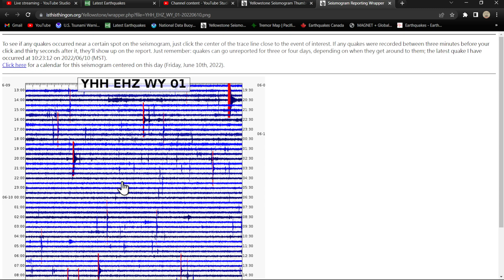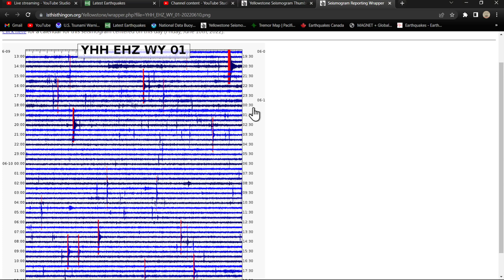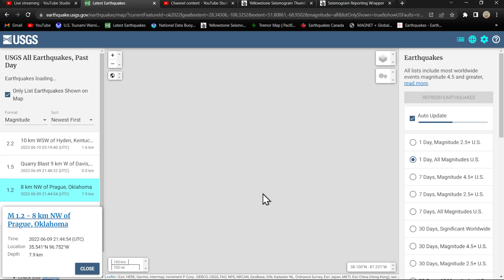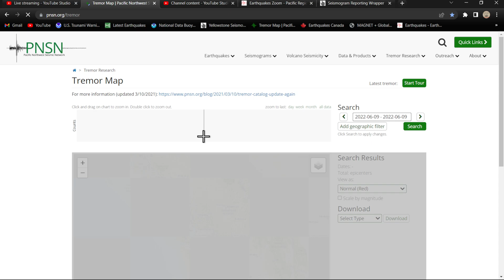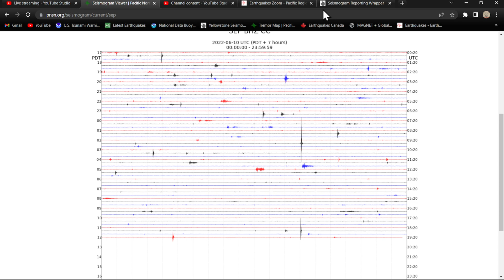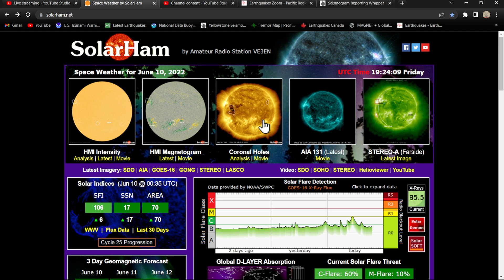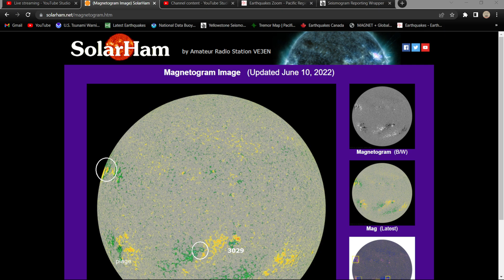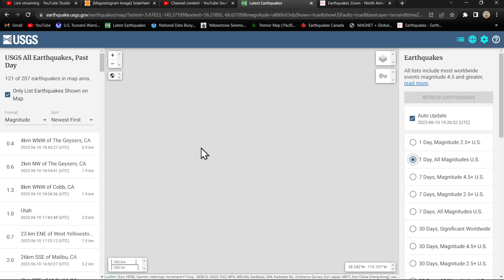New sunspot crackling M-flares.. Soler weather ramping up! Yellowstone swarming Friday 6/10/2022